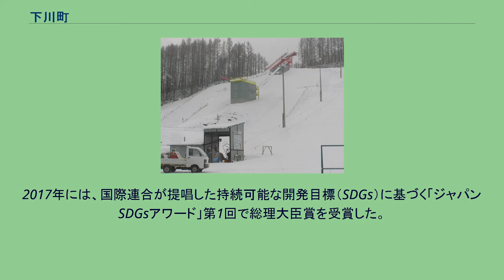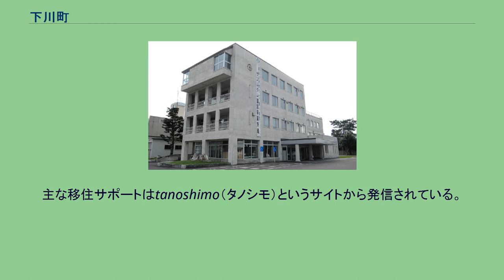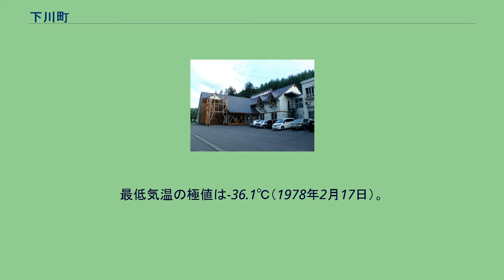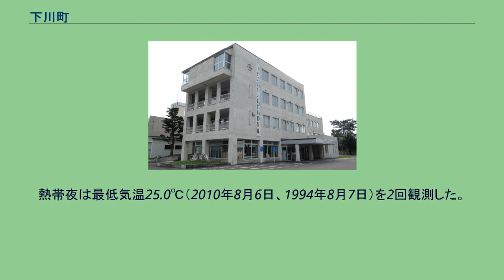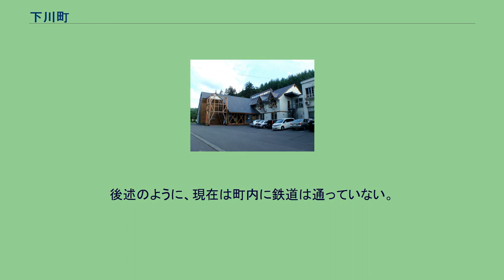下川町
下川町（しもかわちょう）は、北海道上川地方の天塩国上川郡にある町である。
北海道内では道北に位置付けられる。
かつては農林業および鉱業（銅などを産出した下川鉱山、金や銀が採れた珊瑠鉱山）で繁栄し、人口はピーク時の1960年（昭和35年）には15,555人に達した。
鉱山の閉鎖など産業構造の変化とともに過疎化が進んで人口が減少し、現在の人口はピーク時の4分の1を下回っている。
2000年代に入って「持続可能な地域社会の実現」を掲げて、バイオマスを含む森林資源の活用とそれによるエネルギー自給率の向上、集住によるコンパクトタウン化などに取り組んだ。
2017年には、国際連合が提唱した持続可能な開発目標（SDGs）に基づく「ジャパンSDGsアワード」第1回で総理大臣賞を受賞した。
スキージャンプが有名で、郊外にはミディアムヒル（K点65m）、スモールヒル（K点40m、26m）、ミニヒル（K点8m）と4つのジャンプ台がある。
出身者や北海道下川商業高等学校の卒業生からは、スキージャンプやノルディック複合競技において、ワールドカップ大会やオリンピックの日本代表選手が選抜されている。
近年は移住促進も盛んで、下川町内の移住者起業も増えている。
主な移住サポートはtanoshimo（タノシモ）というサイトから発信されている。
移住を伴う起業サポートとして、起業型地域おこし協力隊「シモカワベアーズ」も設立された。
当地で名寄川に「パンケヌカナン（panke-nukanan）」（下流の・ヌカナン川）、「ペンケヌカナン（penke-nukanan）」（上流の・ヌカナン川）の2本の支流が流れ込んでおり、このうち前者を「下の川」と意訳し「下川」としたとされている。
なお「ヌカナン」の意味は現在では分からなくなっている。
おいでよ 森林（もり）と人が輝く町 しもかわ 北海道北部を流れる天塩川の支流名寄川の上流部、名寄盆地の東縁にある。
北見山地の斜面が大部分を占める。
真夏には30℃、真冬には-30℃に達し寒暖の差が大きく、四季の変化に富む。
下川のアメダスは1977年10月に統計を開始した。
最高気温の極値は37.3℃（2021年7月28日）で、猛暑日はこれまでに4回観測されている。
最低気温の極値は-36.1℃（1978年2月17日）。
平年値で冬日の年間日数は183.4日、真冬日87.3日。
夏日42.6日、真夏日4.6日、猛暑日0日、熱帯夜0日。
熱帯夜は最低気温25.0℃（2010年8月6日、1994年8月7日）を2回観測した。
降水量は7月から10月にかけて多く、10月から1月にかけて雪または雨の降る日が多い。
平年値で年間降雪量925cm、年間の最深積雪は124cm（1983年10月統計開始）。
最深積雪の極値は175cm（2013年3月12日）。
日照時間は11月から1月にかけて少なくなっている（1987年6月統計開始）。
最大風速の極値は16.0m/s（風向：南西、2010年3月21日）、最大瞬間風速の極値は25.9m/s（風向：南西、2010年3月21日、2009年9月統計開始） 町名は、アイヌ語の「パンケ・ヌカナン」（川下の・ヌカナン川）に由来する。
町内に存在する最も古い遺跡は最終氷期の終期頃のものと推定されている。
特別豪雪地帯、過疎地域、振興山村、山間農業地域に指定されている。
2008年（平成20年）には環境モデル都市に、2011年（平成23年）には環境未来都市に選定された。
下川村 下川町 農業 酪農が盛んである。
稲作の北限地帯に近く、かつての水田は減反政策により大部分が転作された。
主な農産物は、地元で加工されるジュース用や高糖度栽培のトマト、絹さやえんどう等の野菜、小麦、ソバ、もち米などである。
林業 町の面積の約9割を森林が占め、その8割以上を国有林が占める。
木材の搬送は、開拓当初は流送に頼ったが、鉄道の開通で輸送効率が改善され、関東大震災の復興材需要の急増で繁栄した。
その後、1954年（昭和29年）の洞爺丸台風では約280万石の風倒木被害が発生し、その処理による特需があったが、森林資源の減少、輸入材の台頭などで徐々に衰退している。
一方、町では1953年（昭和28年）より本格的な町有林経営を開始し、2003年（平成15年）には4,300haを超える町有林を有し、法正林思想に基づき年間50ha程度ずつを伐採・栽植する「循環型林業経営」に取り組んでいる。
また、町内の民有林や国有林を含めて森林認証を取得し、森林の適正管理を推...